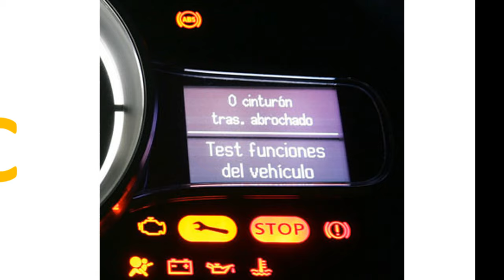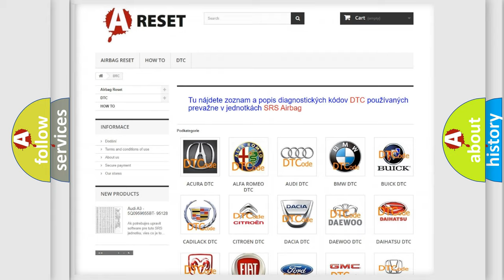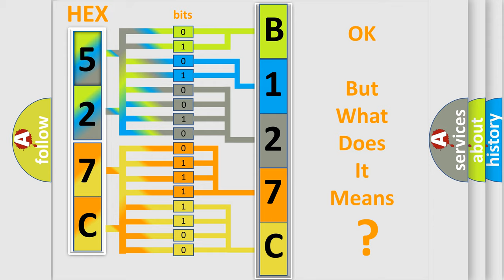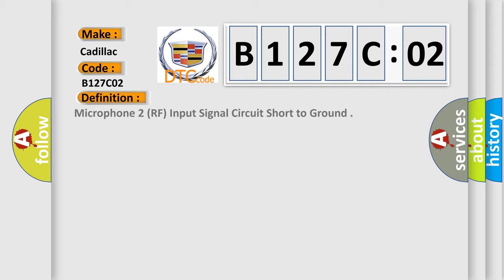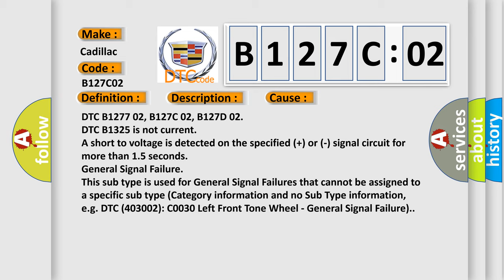DTC cadillac B127C-02 Short Explanation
Contents:
0:21 Basic DTC analysis according to OBD2 protocol standard.
1:48 Insight into programming
2:58 A diagnostically understandable description of the Diagnostic Trouble Code
3:05 Basic error definition

Make:
Cadillac
Code:
B127C 02
Definition:
Microphone 2 (RF) Input Signal Circuit Short to Ground
Description:
The amplifier performs a self diagnostic of the microphone circuits 16 seconds after initial power up, then periodically every 400 milliseconds thereafter.
Cause:
DTC B1277 02, B127C 02, B127D 02
DTC B1325 is not current
A short to voltage is detected on the specified (+) or (-) signal circuit for more than 1.5 seconds
Failure Type: